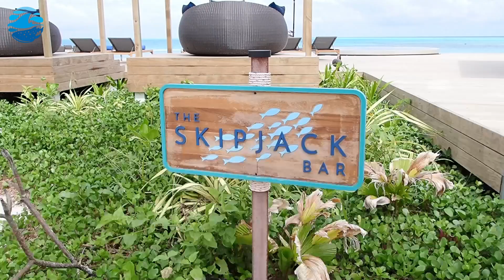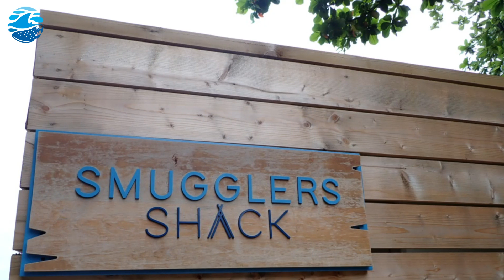【モルディブVlog】アヴァニ＋ フェアズ・モルディブ｜2023年9月視察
こんにちは。モルディブオタクのHKです。
初めてモルディブへ訪れたのは1998年。モルディブの青に一目ぼれしてしまい、その後は視察だけでなくプライベートでも何度も足を運び、訪れたリゾートの数は80ヶ所以上。

そんなモルディブにドはまりしたHKが今回お届けするのは、2023年9月に視察した『アヴァニ＋ フェアズ・モルディブ』のリゾート紹介です。

2023年8月にオープンした新しいリゾートで、周囲に島がなく、見渡す限りの水平線。「Avani+ ブルー」と称したい程、独特の美しい色をしたインディゴブルーの海に囲まれています。
ハネムーナーからファミリーまで多用なニーズに対応したお部屋タイプは選択肢が広く、使い勝手が良いです。洗練された雰囲気のレストランに、キッズクラブやマルチコートなどの施設も充実、スタッフも笑顔で明るく一生懸命な、素敵なリゾート。
生き生きとしたサンゴにも恵まれているので、シュノーケリング好きにはイチオシです！

アヴァニ＋ でのハウスリーフシュノーケリングの様子をまとめた動画も公開しておりますので、こちらもご参考下さい。

▽【ハウスリーフ・シュノーケリング】アヴァニ＋ フェアズ・モルディブ

よろしければ、弊社ウェブサイト内・視察レポートもご覧下さい！

▽【Newリゾート】2023年９月視察レポート【Avani+ Fares 】

こちらも併せてご覧いただければ嬉しいです。